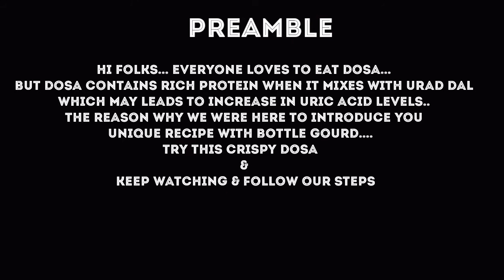Bottle gourd Dosa# crispy dosa#sorakayi dosa#lauki dosa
Methi chutney link 👇👇👇👇

hi folks... everyone loves to eat dosa...
but dosa contains rich protein when it mixes with urad dal
which may leads to increase in uric acid levels..
the reason why we were here to introduce you
unique recipe with bottle gourd.
try this crispy dosa
 keep watching & follow our steps